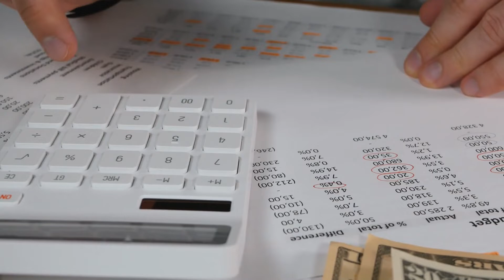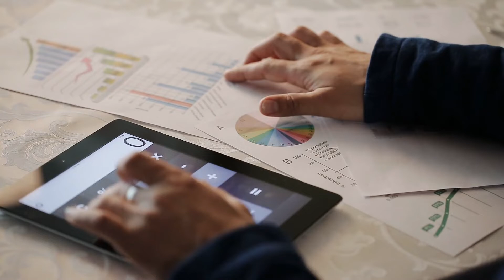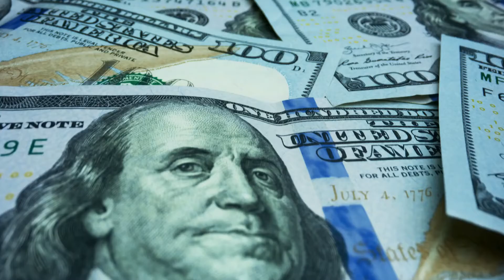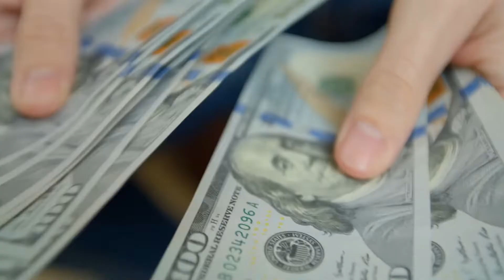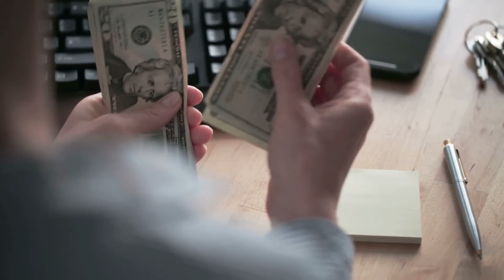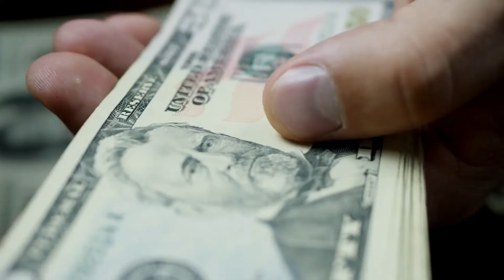Using the 50-30-20 Rule to Budget [Financial tips in Personal Finance]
Continual, General Finance and Personal Finance Management Education

In today's video:  We're going to share with you the popular method in budgeting called the 50-30-20 Budget Rule. An American idea we can learn how to approach here . .

.. CATAPULT  CAPITALISM ..
Feel free to write a comment and share any relevant videos with your friends and family.
Don't forget to Click the 🔔 icon for notifications to Catapult Capitalism,
your guide in making smart financial moves for your future.

We are not financial advisors. The ideas and guidance  presented in this video are for media entertainment purposes. You (and only you) are responsible for the financial decisions that you make.